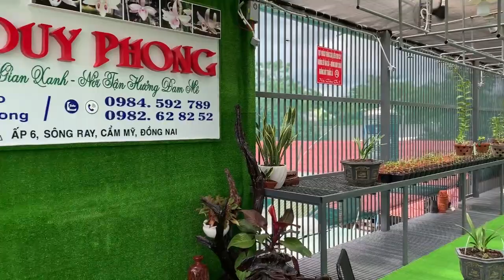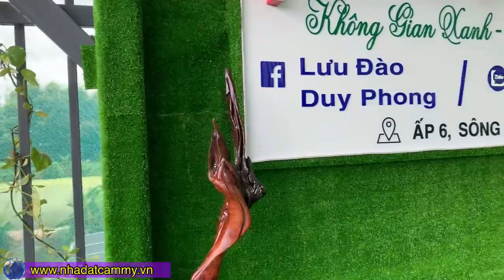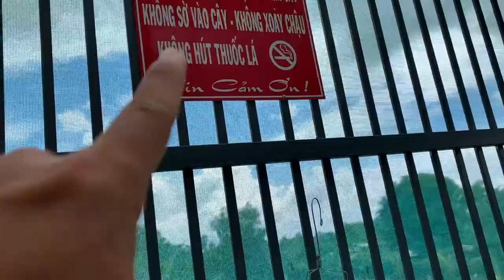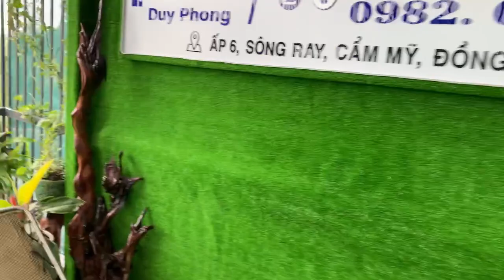☘️ Tham Quan Vườn Lan “ Đột Biến “ Triệu Đô Của Đại Gia Miệt Vườn . Xã Sông Ray, Huyện Cẩm Mỹ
✅ Kênh thông tin nhà đất Cẩm Mỹ - Đồng Nai xin kính chào quý khách .
➡️ Chúng tôi chuyên nhận ký gửi mua bán giới thiệu . Đất nhà vườn , đất nền lô sào mẫu …